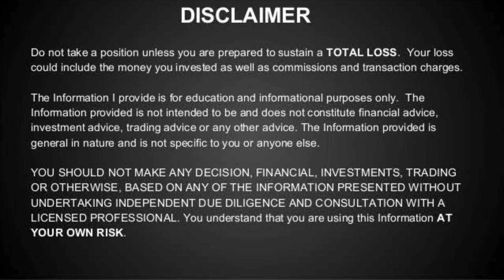Hg infra engg short term Target | swing trading ideas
Hg infra engg short term target